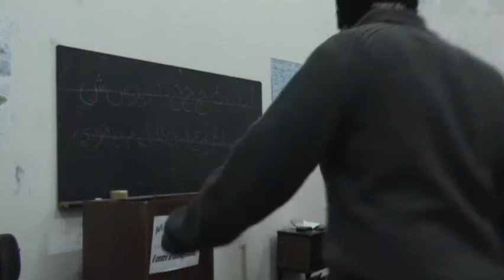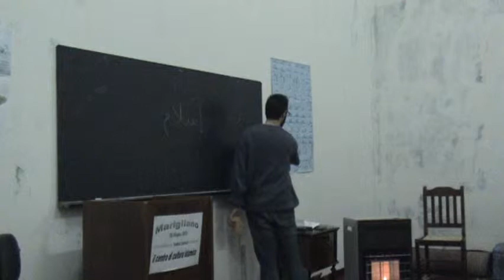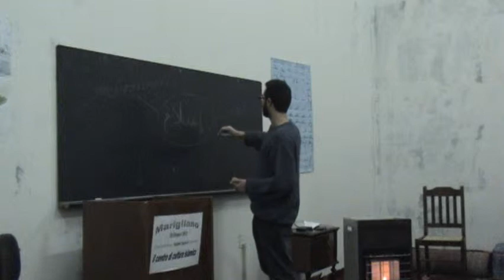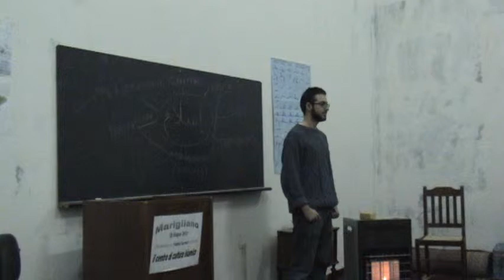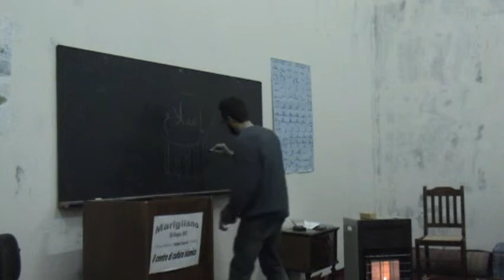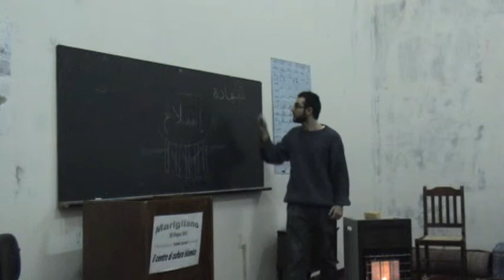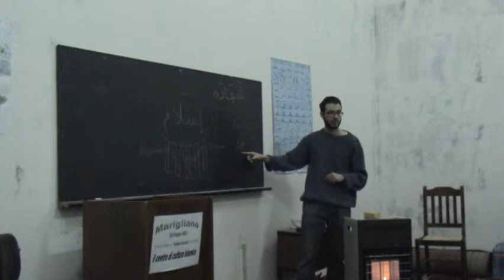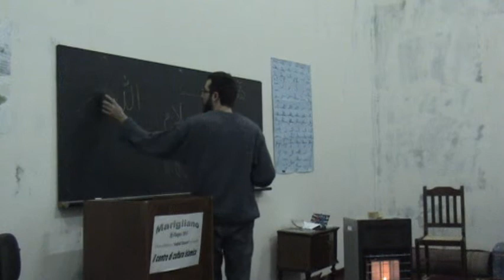Corso di lingua Araba e cultura Islamica - 005 Sesta lezione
Sesta lezione del corso di lingua araba e cultura islamica svolto presso il Centro Islamico di Marigliano e promosso dalle Associazioni Baitul Zannat (San Giuseppe Ves.no - Nova Koinè (Marigliano) - Zayd Ibn Thabyt (Napoli)